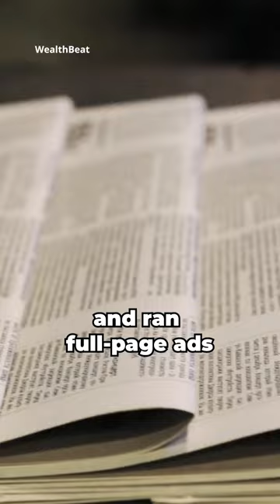Oatly Milk Marketing Genius 🧠 (From Lawsuits to Billon-Dollar Success)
Oatly milk are genius at marketing! Oatly milk was sued by the dairy industry turned it into a huge opportunity for success! And now Oatly is a billion-dollar success!